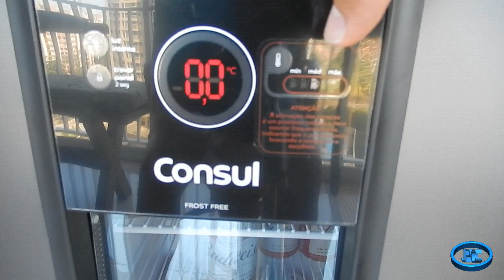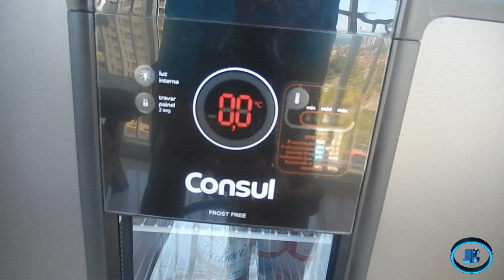Análise da Cervejeira Consul + (modelo CDZ12AT)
A Cervejeira Consul Mais Titanium é tudo o que você precisa para ter suas cervejas sempre geladas em casa. Com capacidade para até 75 latinhas,tem prateleiras ajustáveis, porta com vidro para visualização interna, painel de controle digital, 5 níveis de temperatura e sistema Frost Free.